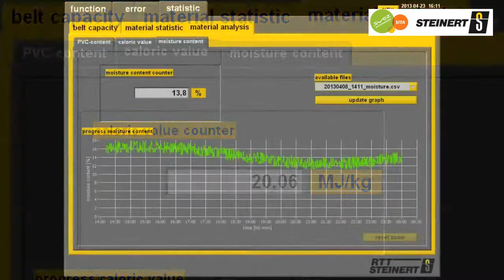CBE RDF Quality Analyzer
Analyzing RDF
- Material Composition
- Heating Value
- PVC Content
- Moisture Content
- in realtime
- at high precision & volume
- fully automatic

Example: RDF Producer in Germany.